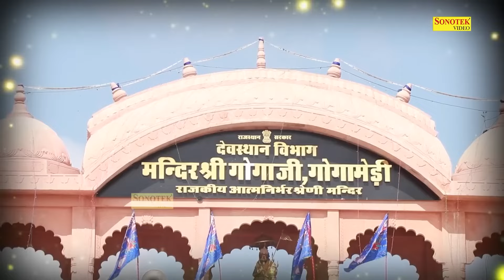जिंदगी बदल देगा गोगा जी का यह भजन, नॉनस्टॉप गोगा जी भजन, Goga Ji Bhajan, Nonstop Goga Ji Bhajan